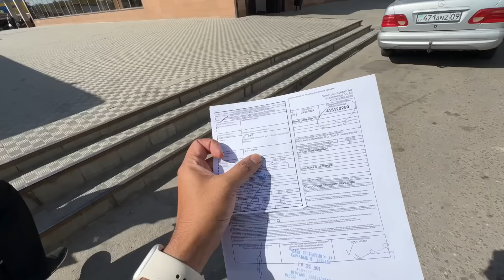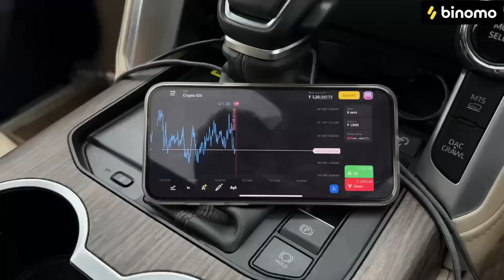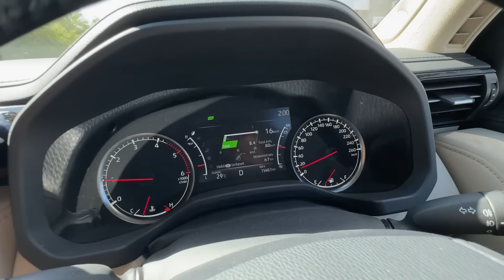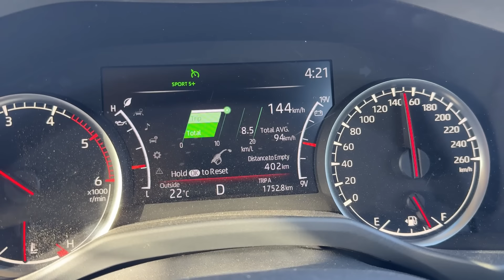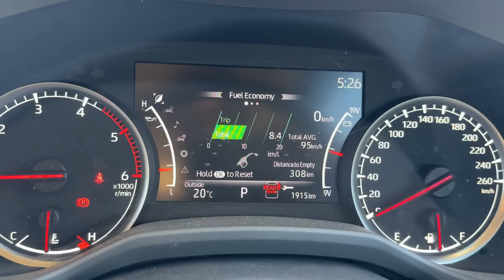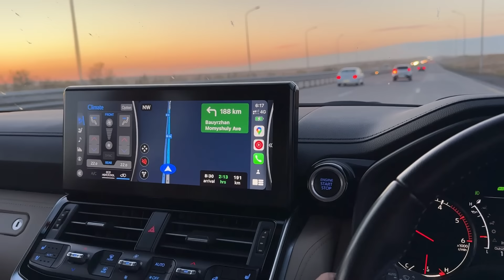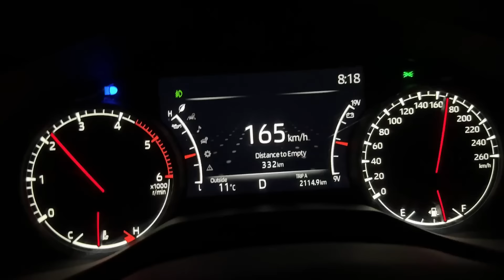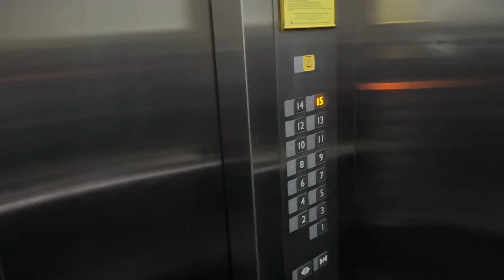Live Race On Kazakhstan National Highway Ne Hosh Uda Diye ? (Ep : 39)| India To London Road Trip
🏏Experience the joy of trading on Binomo with Mohammed Shami and earn up to 5000 INR per day